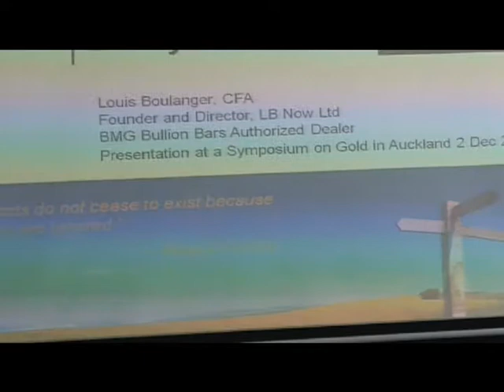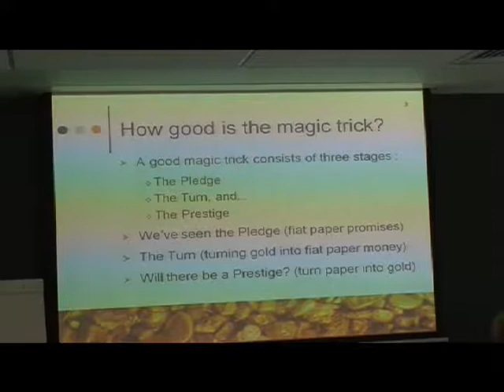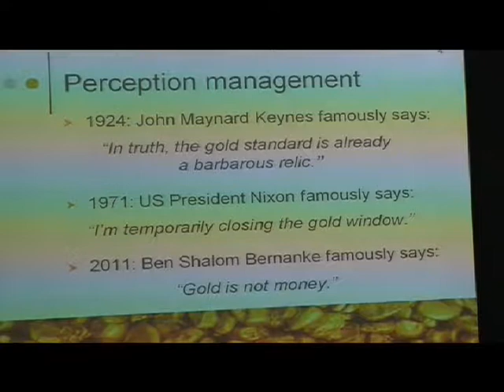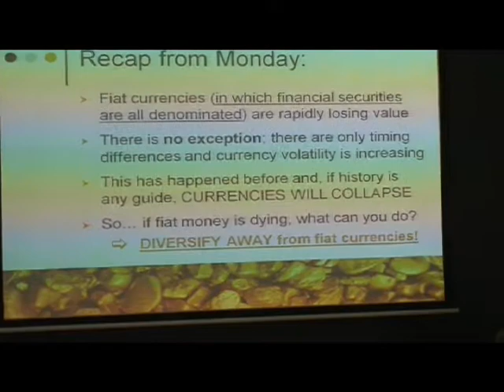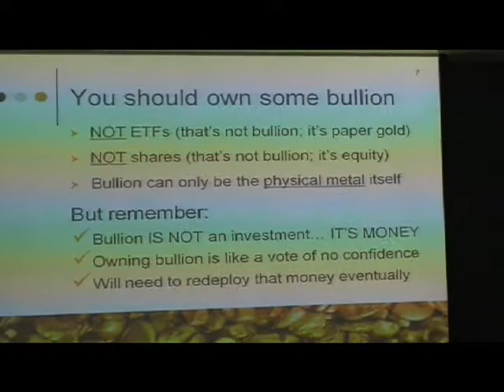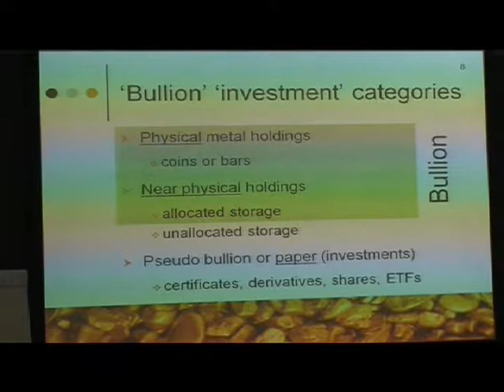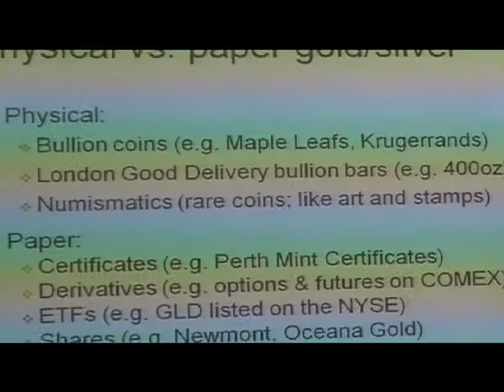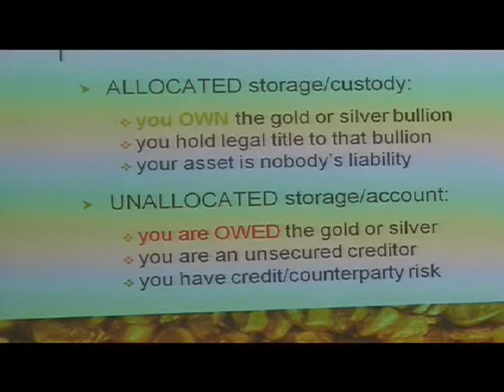Part 23 - Peter van Coppenolle - The Gold Bullion Market I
1932. He graduated from the Loránt Eötvös University of Budapest in mathematics in 1955. He left
Jersey (1974). Since 2005 he has been Professor at Large of Intermountain Institute for Science and Applied Mathematics (IISAM), Missoula, Montana
Lecture given in November 2010 in Auckland, New Zealand